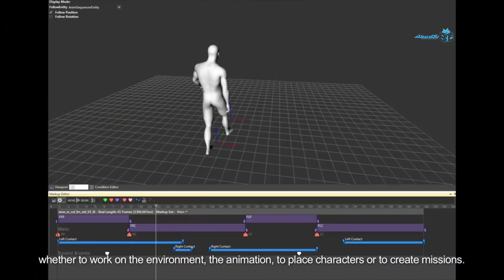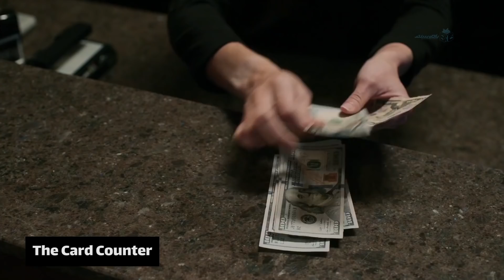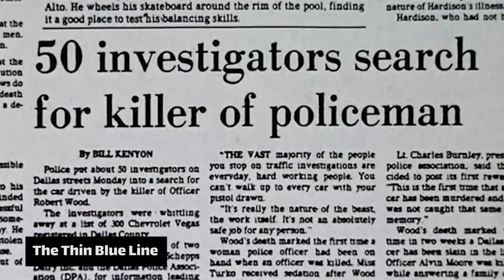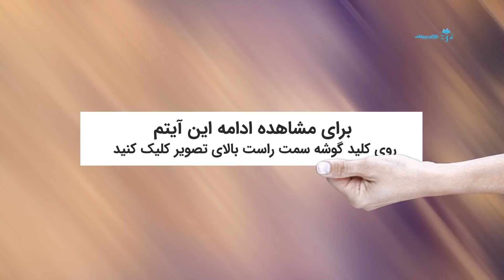محفل آدمکش‌ها : داستان ساخت اساسین کرید | فصل 6 قسمت 10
در آخرین و دهمین قسمت از فصل ششم بازی‌کست باز هم به سراغ مجموعه بازی اساسین کرید رفتیم. مجموعه‌ای که در این قسمت به دنبال نقطه آغازین آن رفته‌ایم. در قسمت 10 فصل 6 بازی‌کست نگاهی داریم به بازیسازهایی که نقش پررنگی در تبدیل شدن یوبیسافت به غول امروزی که می‌شناسیم داشتند.

توسعه‌دهندگانی که روزگاری با ساخت پرینس آف پرشیا، نامی برای خود دست و پا و در مرحله بعدی کمپانی فرانسوی را وارد رقابت با بزرگ‌ترین ناشرهای صنعت بازی کردند. بازیسازهایی که شاید امروز تنها تعداد اندکی از آنها در یوبیسافت باقی مانده باشند اما میراث مهمی را به جا گذاشتند. میراثی که حالا تحت عنوان اساسین کرید جایگاه مهم‌ترین مجموعه این کمپانی را از آن خود کرده. در روزگاری که هیچکس جرات رقابت با آثاری همچون جی تی ای را به خود نمی‌داد، سازندگان پرینیس آف پرشیا دست به کار شدند و یکبار برای همیشه ثابت کردند که برای ساخت اثری موفق در ساختار اوپن ورد، نیازی به شهرهای امروزی و اتومبیل‌های سریع ندارید. شما برای این کار تنها به یک آدمکش احتیاج دارید. شخصیتی که شاید در قسمت تغییر کند اما همواره هدفی ثابت را دنبال می‌کند.

همچنین در بخش ابتدایی قسمت 10 فصل 6 بازی‌کست جدیدترین آثار حوزه سرگرمی را هم مرور کرده و به برخی از مهم‌ترین آنها همچون اسکویید گیم پرداخته‌ایم. فراموش نکنید که هنوز کار فصل 6 بازی‌کست به پایان نرسیده و قسمتی ویژه و مخصوص به کامنت‌ها در ادامه منتشر خواهد شد.
0:00 Warmup
35:53 Story of Assassin's Creed - Part 1
01:23:28 Story of Assassin's Creed - Part 2